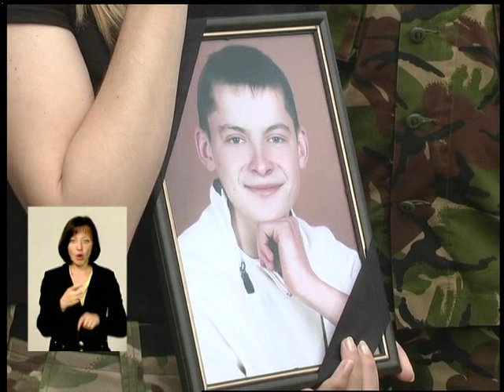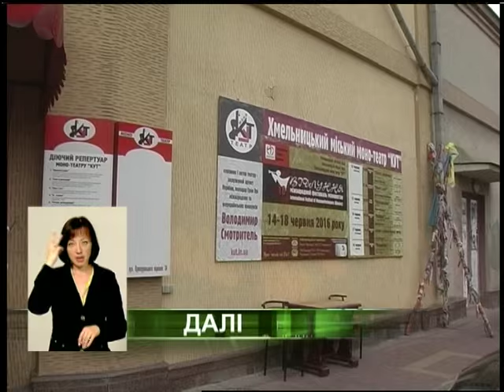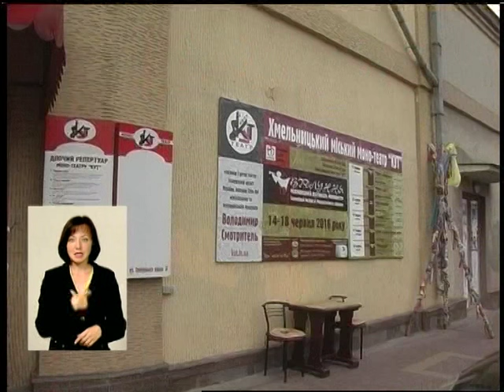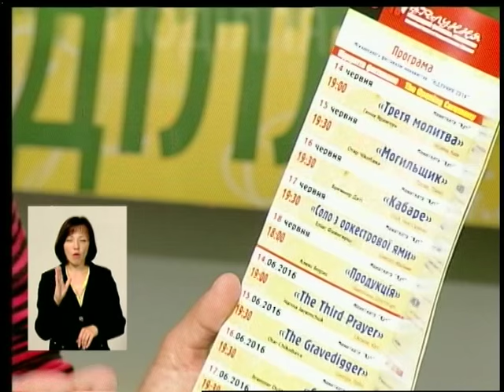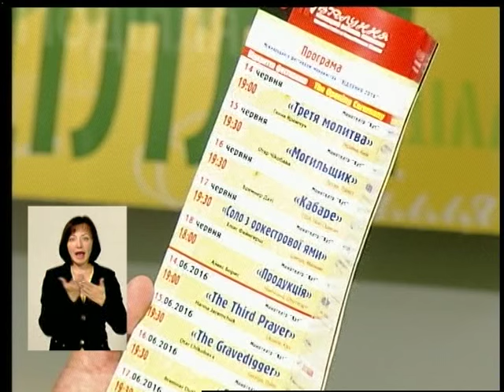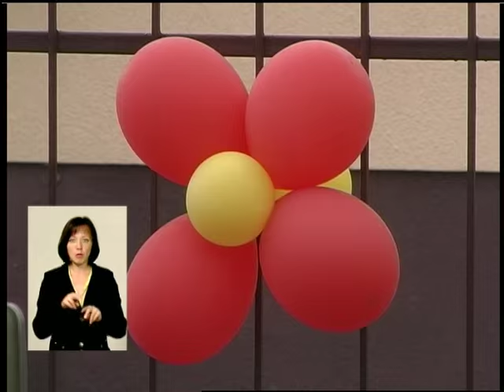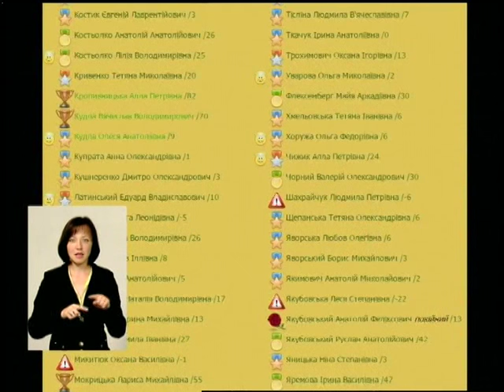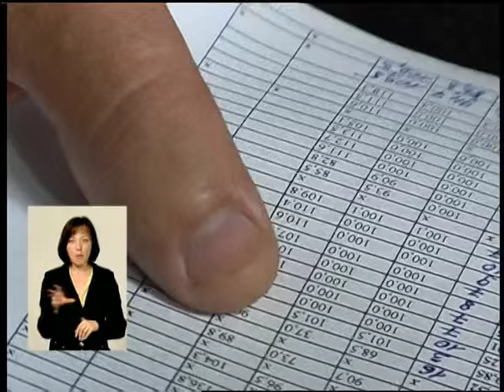170616 Панорама тижня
Підсумковий випуск